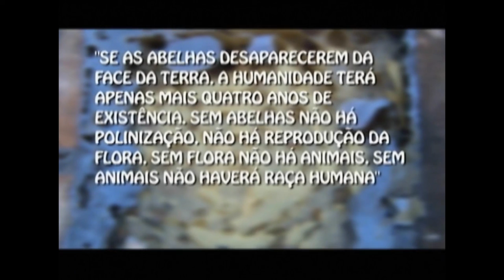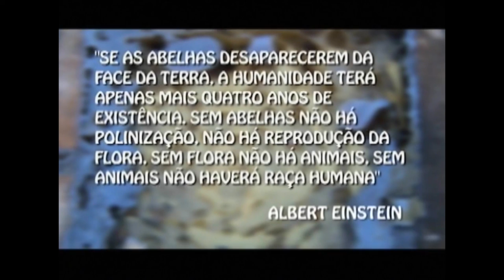Vale do Taquari contará com associação de criadores de abelhas sem ferrão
A partir do próximo sábado (05/04), o Vale do Taquari contará, oficialmente, com a primeira associação de criadores de abelhas sem ferrão. É nesta data que ocorrerá o evento para a aprovação do estatuto da entidade - que deverá se chamar Associação dos Meliponicultores do Vale do Taquari. A atividade, aberta a toda a comunidade regional, será realizada no Sítio Zanella (Rua Dom Pedro II), em Arroio do Meio, a partir das 9h. Os interessados que não souberem o endereço do encontro poderão se reunir, pouco antes, em frente ao mercado da Cosuel, na RS 130, próximo à entrada principal do município.